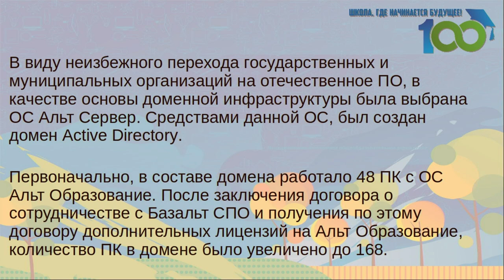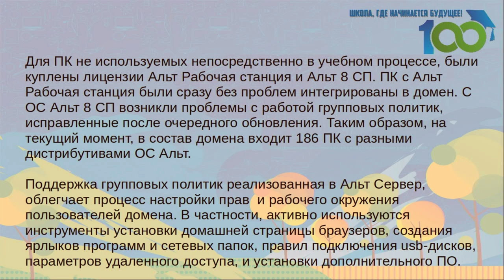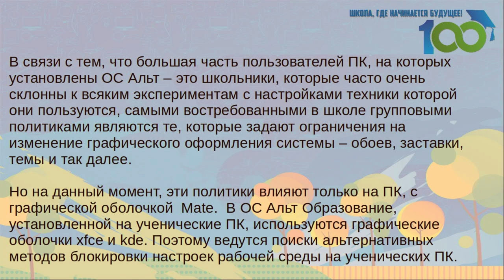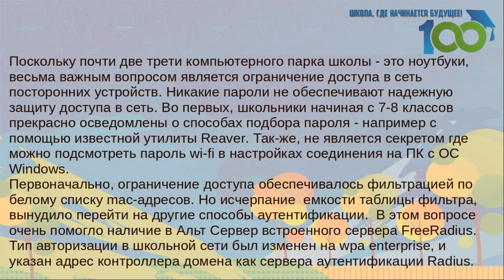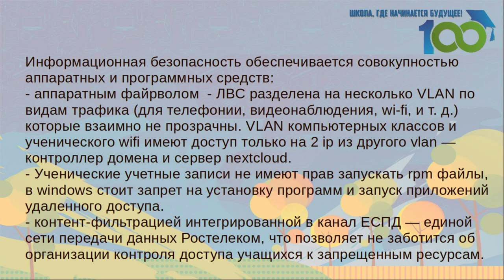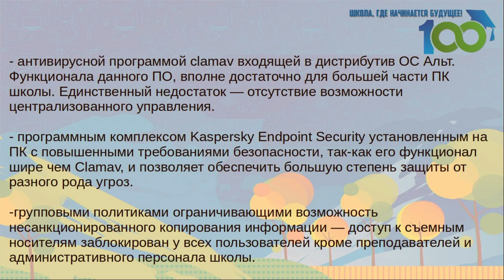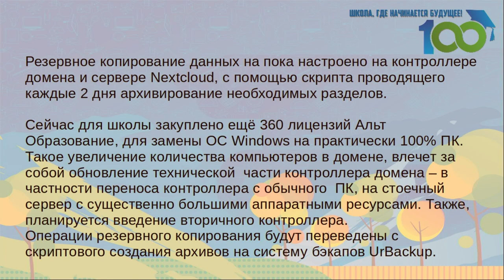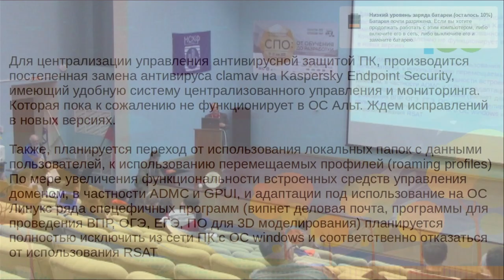Организация доменной инфраструктуры в общеобразовательной школе на базе решений Базальт СПО (Алекса…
Организация доменной инфраструктуры в общеобразовательной школе на базе решений Базальт СПО (Александр Клепалов, OSEDUCONF-2022)
* Александр Клепалов

В докладе описывается опыт организации домена в ЛВС общеобразовательной школы. Приводится информация о структуре домена,
операционных системах, используемых на ПК входящих в домен, программном обеспечении, используемом в процессе управления, дополнительном ПО, расширяющем функциональность контроллера домена.

Также приведена информация о мерах по обеспечению информационной безопасности, резервирования данных и перспективах развития
доменной инфраструктуры.